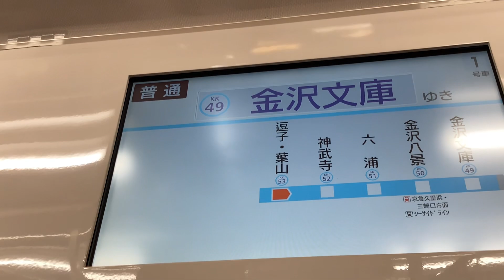京急線61普通逗子・葉山行き1000形429〜432編成から観た神武寺駅〜逗子・葉山駅間の右側面展望！中央線快速E233系サロE232-4+サロE233-4+サロE232-3+サロE233-3！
京急線下り4両編成61普通逗子・葉山行き1000形429〜432編成1号車1429両から撮影。

神武寺駅

京急線下り4両編成61普通逗子・葉山行き1000形429〜432編成1号車1429両から観た、神武寺駅〜逗子・葉山駅間の右側面展望の車窓風景を撮影。

神武寺駅下り1番線ホームから終点も逗子・葉山駅へと発車！

中央線快速4両編成新型車両2階建てグリーン車E233系サロE232-4+サロE233-4+E233系サロE232-3+サロE233-3編成(池子に停車中)

JR逗子駅〜JR東逗子駅間の車庫に停車中の、
横須賀線4両編成E217系横クラ

横須賀線4両編成E235系横クラ

のJR東日本の列車。

京浜急行バスのバス

KK53 逗子・葉山駅の駅名看板

終点の逗子・葉山駅上り1番線ホームに到着。

まもなく終点 KK53 ずし・はやま です

普通 金沢文庫 ゆき
けいきゅん 京急線をご利用いただきましてありがとうございます。